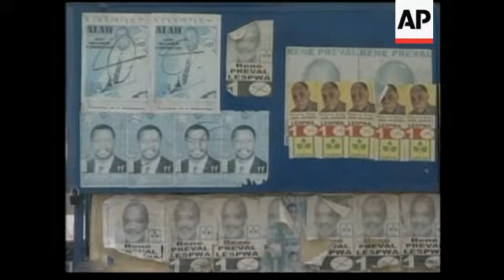Preparations ahead of Parliamentary elections in Haiti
1. Wide of presidential palace
2. Haitian flag
3. Wide of United Nations (UN) soldiers manning checkpoint
4. Close-up of UN soldier in armoured vehicle
5. Various of UN soldiers searching car at check point
6. Wide of Haitian Parliament building
7. Various of political propaganda on streets of Port-au-Prince
8. Minustah spokesperson Damian Onses-Cardona talking to media
9. SOUNDBITE: (Spanish) Damian Onses-Cardona, Minustah spokesperson:
"I think that''s true, there were some logistical errors made. There have been some important meetings over the last two and half months between the first and second rounds, (and) serious analysis throughout the different region and the various departments (and) long, long meetings to review what errors were made and to take new measures."
10. Wide of election banner over street
11. Elections posters on wall
12. Various of UN vote counting centre Port-au-Prince
STORYLINE:
After two years of political chaos, Haitians prepared to take the final step in their delayed return to democracy with a legislative runoff on Friday intended to restore the first popularly elected government since a bloody revolt ousted President Jean-Bertrand Aristide.
Haitians will vote for 27 seats in parliament - 97 deputies and 30 senators - in a second round of elections marking the transition from a provisional to a permanent government.
President-elect Rene Preval''s "Lespwa" party is likely to capture the largest number of seats, but will probably fall short of a majority and will have to forge a coalition government, observers say.
Millions of eligible voters are expected to participate in the elections with thousands of candidates vying for a seat in parliament.
United Nations (UN) officials say they are ready for this final stage in Haiti''s difficult transition from a provisional government to permanently installed elected officials.
The presidential elections earlier this year were marred by charges of fraud and disarray, something Minustah spokesman Damian Onses-Cardona said will not occur with this final stage.
Onses-Cardona said the UN had learned from mistakes, adding "we have put a great effort in fixing those problems."
Some 12,000 UN soldiers, UN police and Haitian National Police will be deployed to provide security for the elections.
The UN has also established several "Rapid Deployment" forces around the country to deal with any outbreaks of violence.
The UN and the Provisional Government, under Interim Prime Minister Gerard Latortue, have been under pressure to finish the election cycle and permanently install an elected government.
This will mark the first time an elected government will be in power in Haiti since Aristide fled the country in February of 2004.